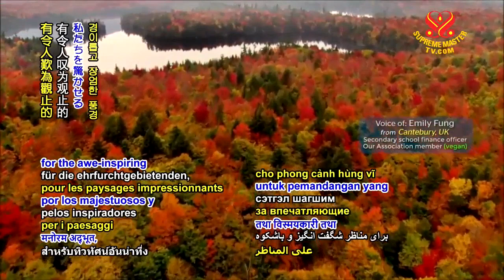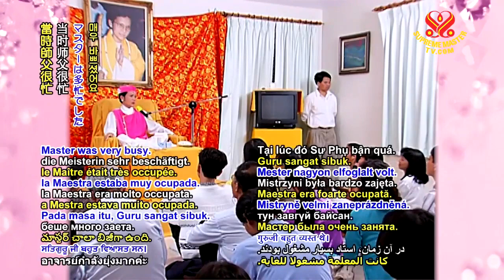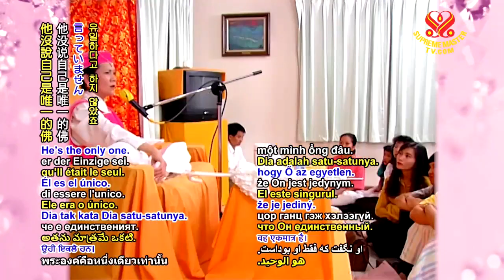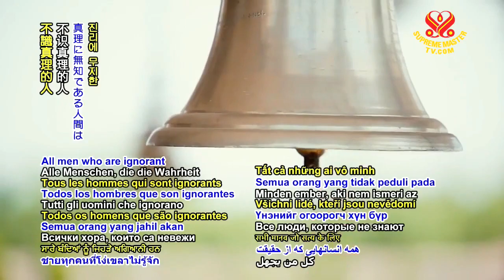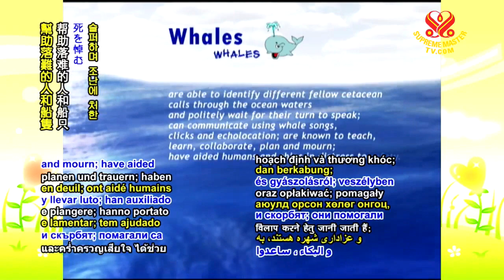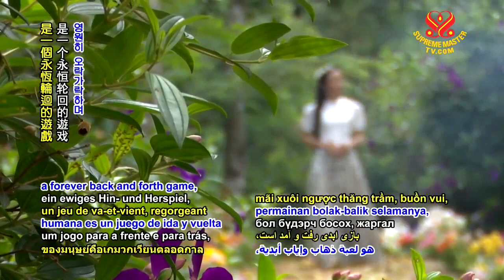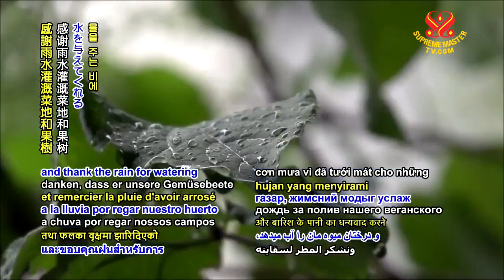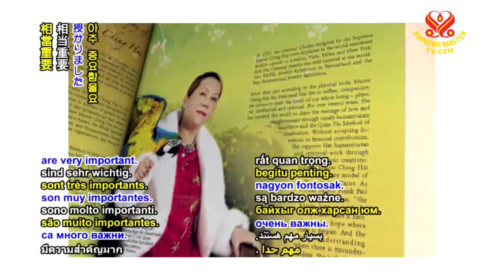Supreme Master Television Live Stream 2018 09 06